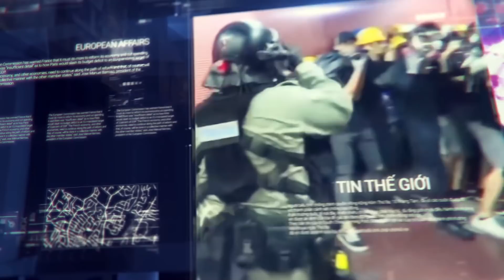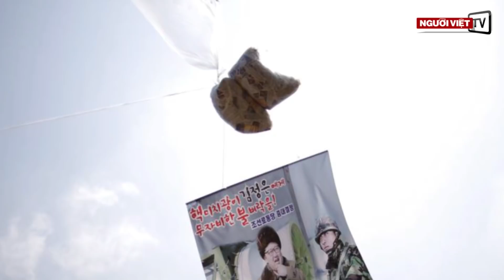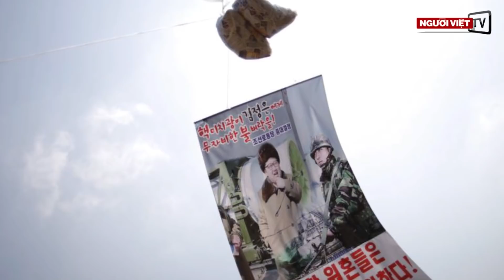Quân nhân Vệ Binh Quốc Gia ở DC nhiễm COVID-19 sau khi đối phó biểu tình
-Điều tra vụ cảnh sát bắn chết tài xế tại Oakland
-Hơn 20 dân biểu Cộng Hòa kêu gọi TT Trump không giảm quân ở Đức
-Nam Hàn cấm không cho thả truyền đơn chống chế độ Bình Nhưỡng